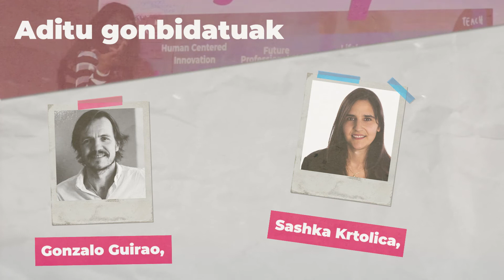CLO: Chief Learning Officer (EUS)